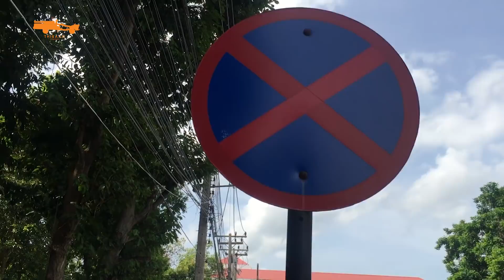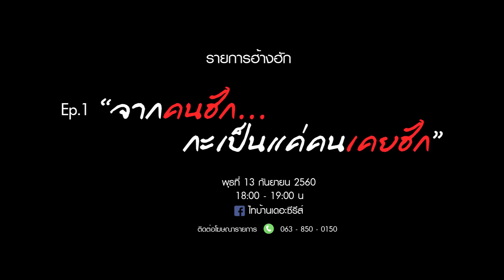ตัวอย่าง รายการ ฮ้างฮัก By ไทบ้านเดอะซีรีส์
ติดต่อรายการหรือลงโฆษณา โทร 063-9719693

ติดต่อบริษัท
บริษัท เซิ้ง โปรดักชั่น แอนด์ ออร์แกไนเซอร์ จำกัด
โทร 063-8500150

โทร 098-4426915 (ผู้จัดการ เซิ้ง มิวสิค)